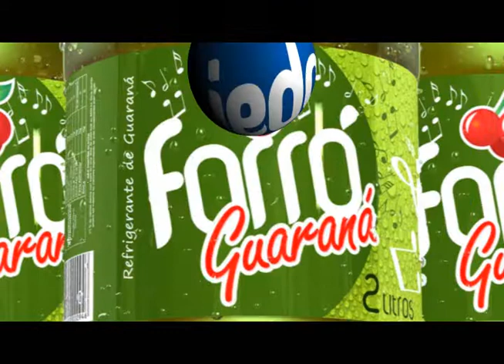Moradia - 36 Casas na Garilândia - PMA - Apodi - RN - 29.10.2010 - TV OESTE